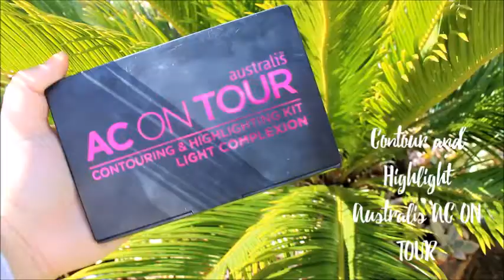GRWM || Night Makeup Routine | Dani Gee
Hey Fam! Whats up!
I am back with a Night Makeup Routine video ish thing yeah.
Let me know any tutorials you would like to see next!